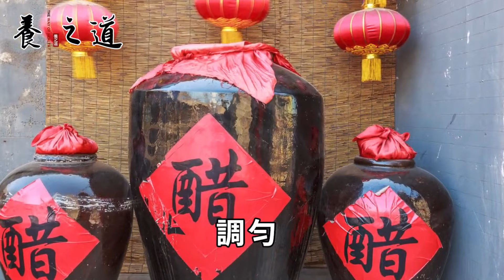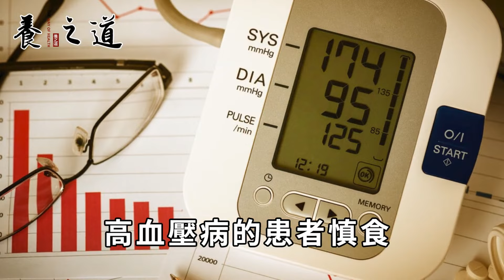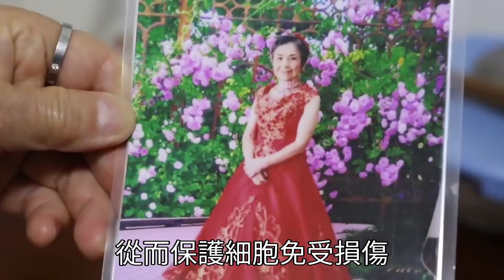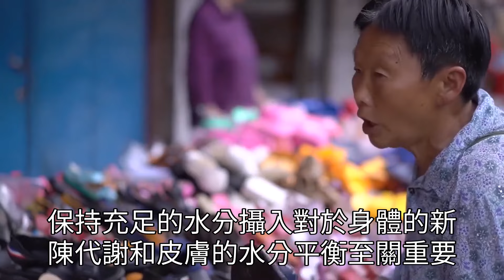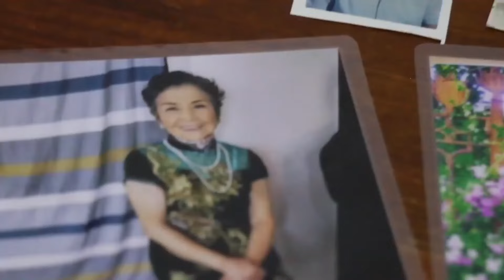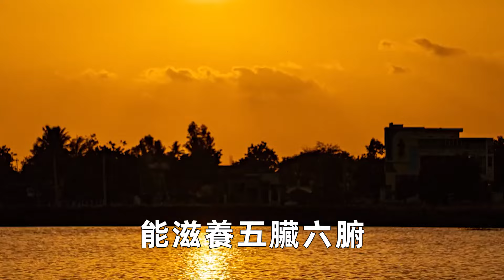豬身上的寶藥，能降三高還能軟化血管，可惜很多人都不知道 丨養之道